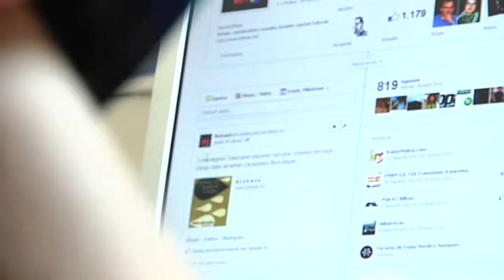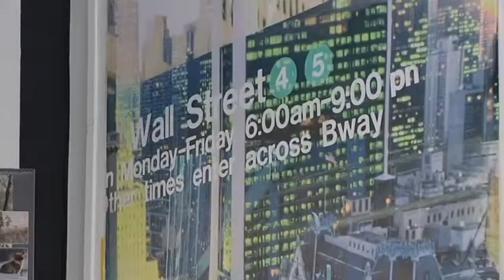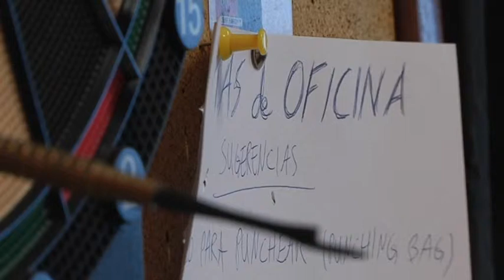Hamaika.BIT 44. saioa: Telelana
Urrutiko lana edo telelanari buruz aritu gara saio honetan. Gaur egun teknologiari esker lanbide batzuk ia edozein lekutatik garatu ahal ditugu, ez dugu zertan lantokian bertan egon behar lana burutzeko.
Saio honetan galdera batzuei erantzuten saiatu gara:
Zer da telelana? Ze ezaugarri ditu?
Zeintzuk dira telematikoki burutu daitezkeen lanak edo ze lanbide dira telelanarako aproposak?
Edozein pertsona da aproposa sistema honen bidez lan egiteko gai izateko edo langileak ezaugarri batzuk behar ditu?
Ze abantail eta desabantailak ditu urrutiko lanak langile, enpresa eta gizartearentzat?

Hau guztia eta askoz gehiago espreski landu dugun dokumentu baten jaso dugu ere. Dokumentu hori deskargagarri Azkue Fundazioaren blogean